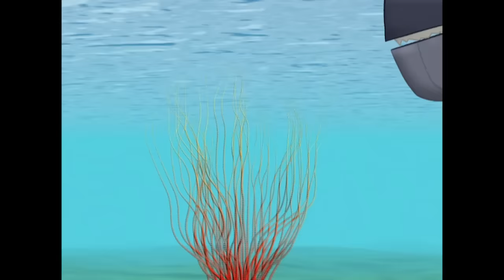قصص الحيوان في القرآن | الحلقة 9 | حوت يونس - ج 1 | Animal Stories from Qur'an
مسلسل "قصص الحيوان في القرآن"
الحلقة التاسعة: " قصة حوت يونس"  (الجزءالأول)
EP 09 - "Jonah's Whale" (Part 1)  -  English Subtitled

"قصص الحيوان قي القرآن" هو مسلسل كرتوني، يروي قصص الحيوانات التي ذكرها القرآن الكريم و يوضح  العبر و الدروس المستفادة من كل قصة بطريقة مشوقة و جميلة ، لتستفيد منها كل الأسرة.

Animal stories from Qur'an (ASQ), is an animation series about Animal tales mentioned in Qur'an in a simple and entertaining way